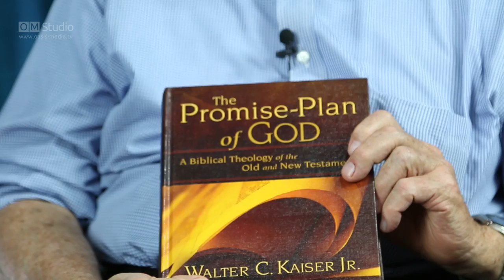Дэниел Джастер и Уолтер Кайзер. Обещанный план от Бога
Др. Дэниел Джастер (директор Tikkun Ministries International)
Др. Уолтер Кайзер (почетный профессор Теологической Семинарии Гордона Конуэлла).

Д.Джастер беседует с др. У.Казером на темы:

1. Теологические проблемы.
2. Библейская герменевтика.
3.Толкование Библии.
4. Вопросы практического богословия и переводов.